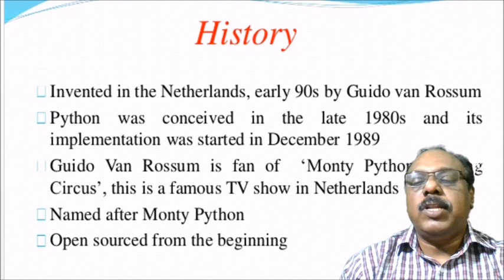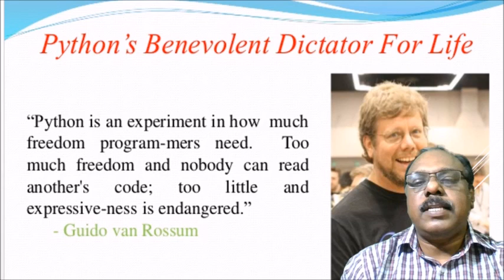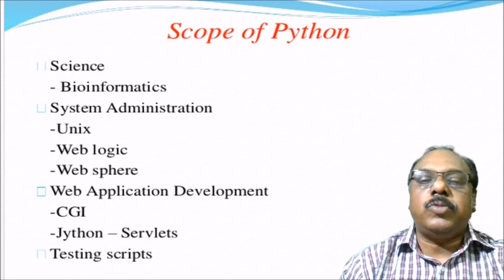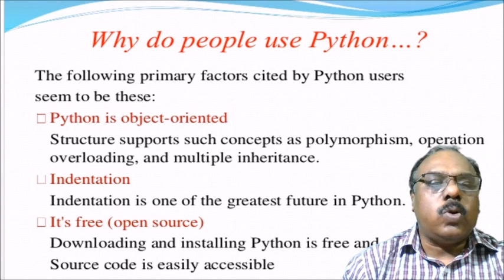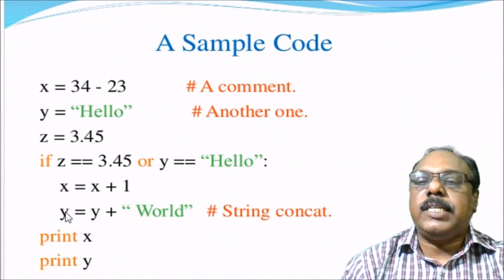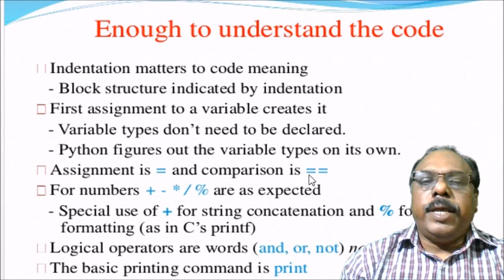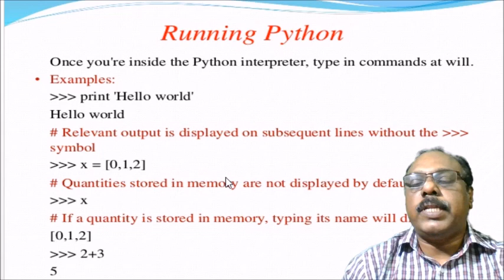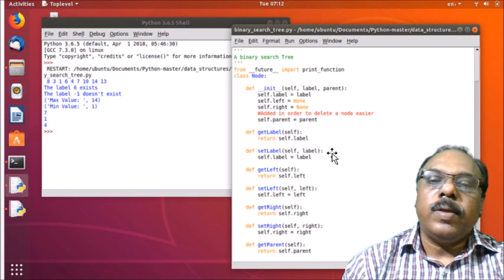Python introduction Part 1| Jaison D Joseph , CAS Perissery